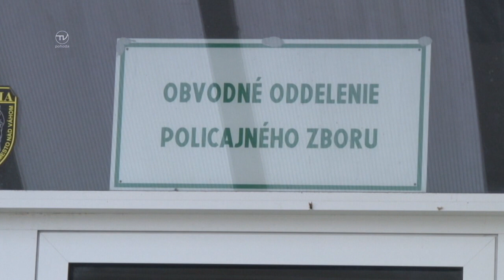OPITÝ MUŽ NAPADOL KOLEGU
Myjavskí policajti museli riešiť hádku dvoch mužov, ktorí sú zamestnaní ako stavbári. Všetko sa to malo odohrať v areáli firmy v Myjave počas fajčiarskej prestávky. Hádka napokon vyústila až do fyzického napadnutia.